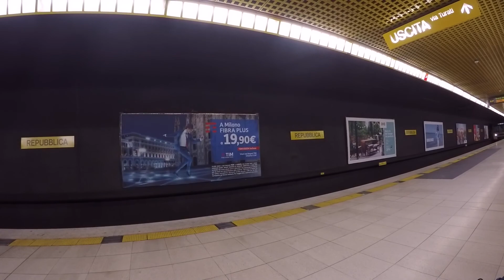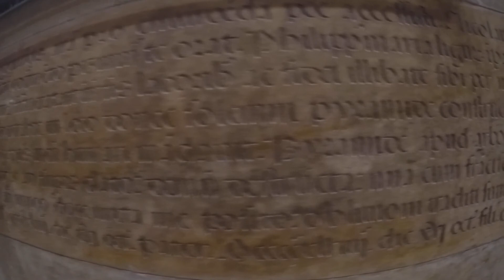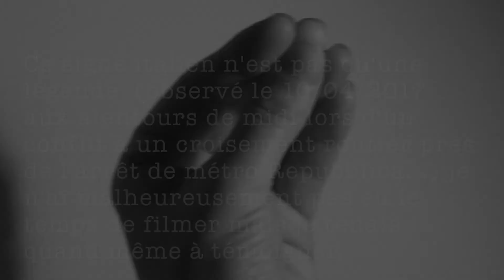MILANO 2017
Week-end à Milan avec Charlotte!

Musiques : remix chainsmoker - inside out (trap)  / flume - higher
film gopro